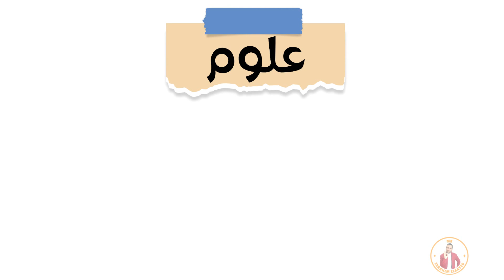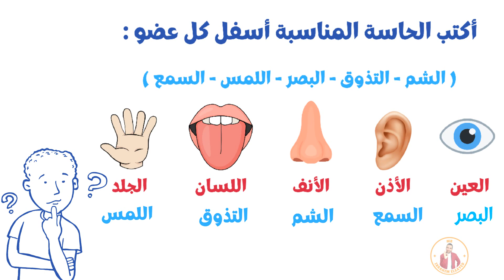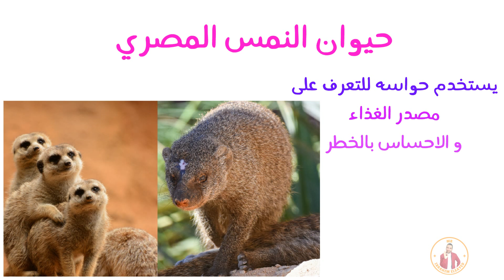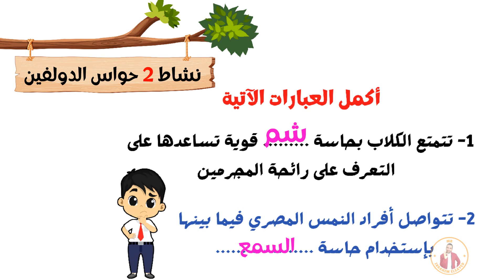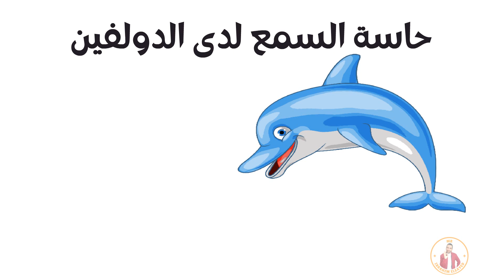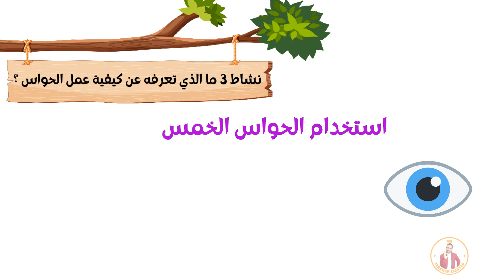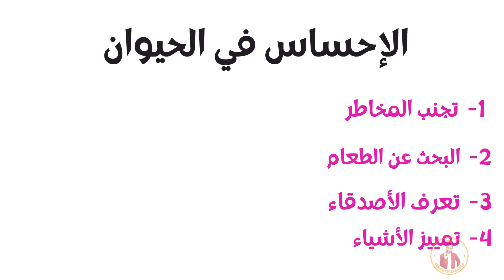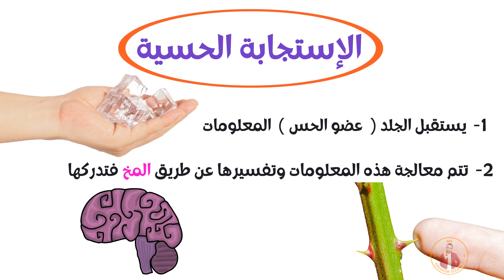الدرس الأول👈علوم الصف الرابع الابتدائي المفهوم الثاني كيف تعمل الحواس نشاط 1-2-3 الترم الاول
يستهدف هذا الدرس طلاب الصف الرابع الابتدائي ويهدف إلى تعريفهم بمفهوم كيفية عمل الحواس في جسم الإنسان. يهدف الدرس إلى توضيح العملية الحسية والميكانيزم الذي يسمح لنا بتلقي المعلومات من العالم المحيط ومعالجتها في أدمغتنا.

سيبدأ الدرس بإلقاء نظرة عامة على الحواس الخمس: البصر، السمع، الشم، الذوق واللمس. سيتعرف الطلاب على وظيفة كل حاسة وكيفية عملها في تلقي المحفزات الخارجية. ستُقدم لهم أمثلة عن كل حاسة بطريقة مبسطة ومثيرة للاهتمام.

سيتم استخدام وسائل تعليمية متنوعة لجعل الدرس أكثر تفاعلية وشيقة. يمكن أن تشمل هذه الوسائل مجسات صوتية وبصرية، وألعاب تفاعلية، ومحاكاة بسيطة لعمل الحواس.

بعد تعريف الحواس وشرح كيفية عملها، سيتم استكشاف كيف يعمل الدماغ على معالجة المعلومات الواردة من الحواس. سيتم تسليط الضوء على أهمية التعاون بين الحواس والدماغ في تشكيل فهمنا للعالم المحيط.

سيتم ختام الدرس بمراجعة ما تعلمه الطلاب وتلخيص النقاط الرئيسية. ستوفر فرصة للطلاب لطرح الأسئلة والمناقشة حول الموضوع. سيتم تشجيعهم على التفكير النقدي واستخدام المفاهيم المكتسبة في حياتهم اليومية.

يهدف هذا الدرس إلى تعزيز فهم الطلاب لوظيفة الحواس وأهميتها في حياتنا اليومية. سيساعدهم على التعرف على قدراتهم الحسية وكيفية استخدامها بشكل أفضل لتحقيق تجارب أكثر إثراءً وتفاعلاً مع العالم من حولهم.